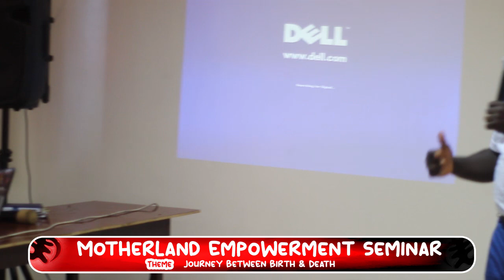August 20, 2023